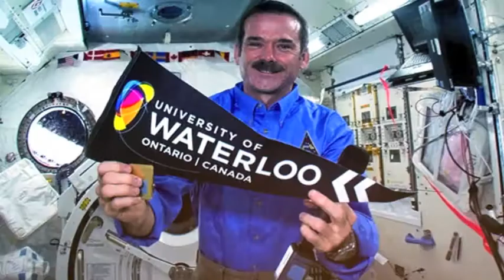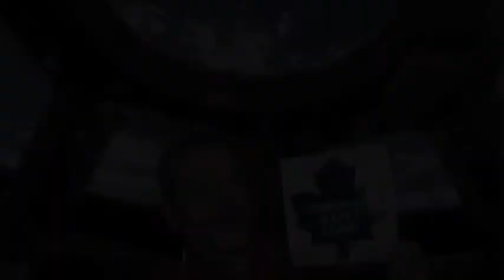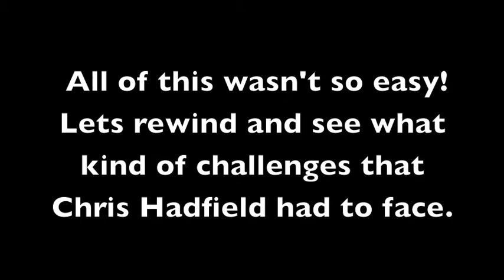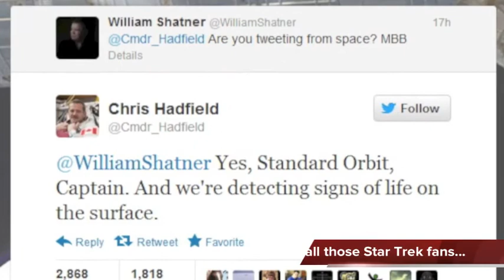Chris Hadfield Civics QAT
School News Report